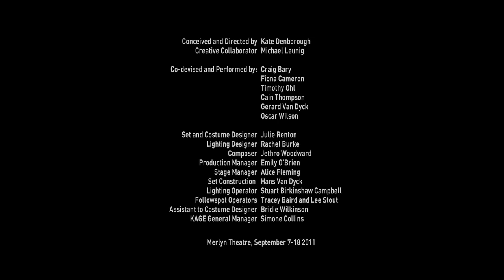Look Right Thorugh Me (full show)